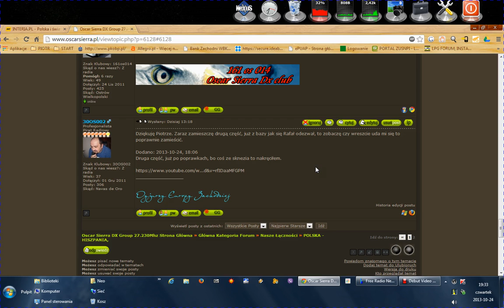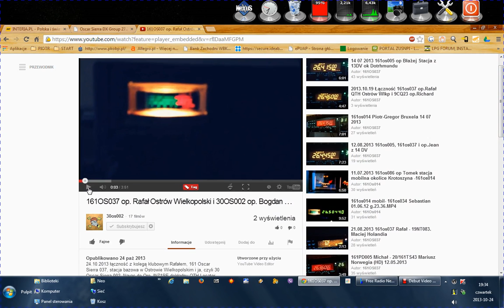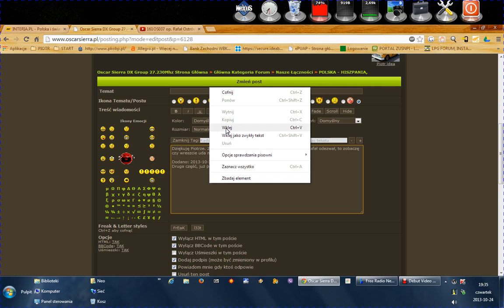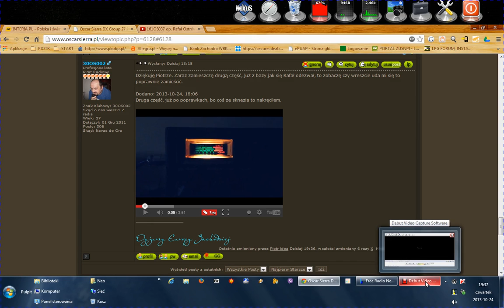Wklejanie filmów z youtube na forum